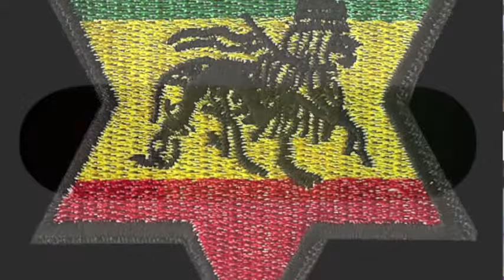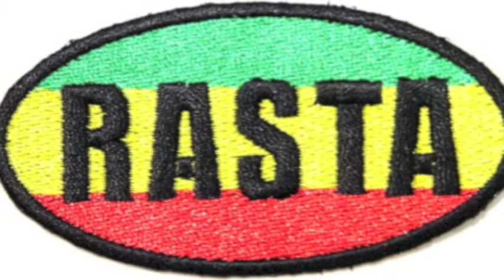Laroz vs My Lord